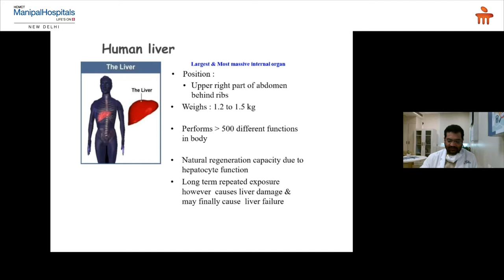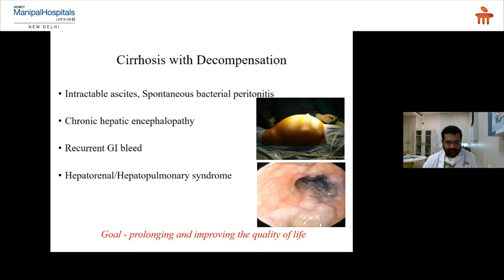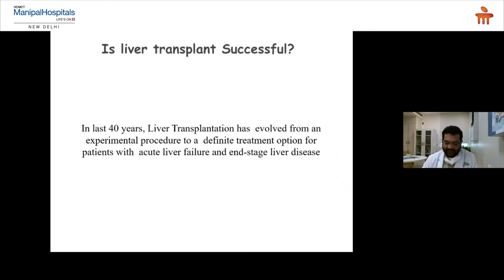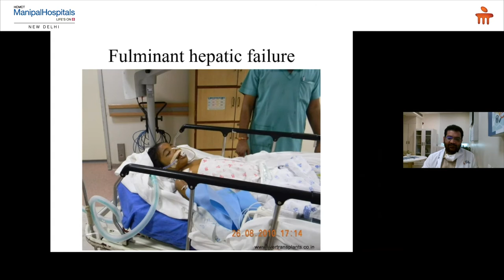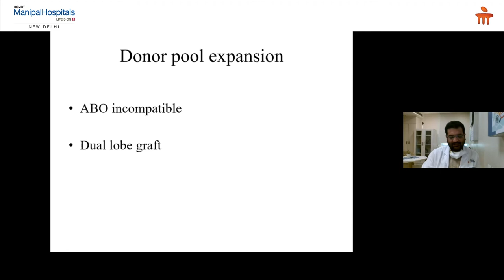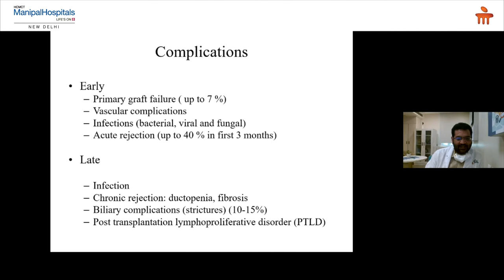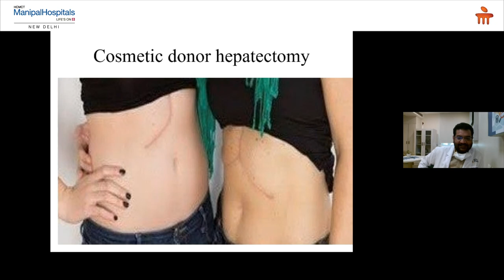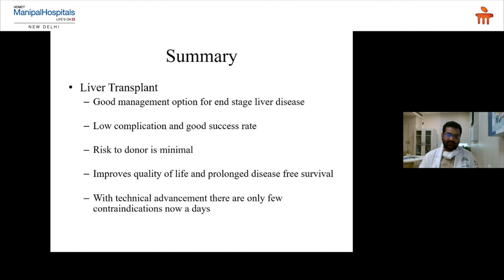Emerging Trends in Liver Transplant | Top Hospital In Delhi - Manipal Hospitals Delhi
Manipal Hospitals Delhi presents an insightful webinar in the Manipal Health Diaries series. The webinar explores the topic of 'Emerging Trends in Liver Transplantation. Our speaker for this webinar is:
Dr. Shailendra Lalwani, HOD - Department of Hepato-Pancreatic Biliary Surgery

In this multispecialty webinar, our Liver Transplantation expert discusses the various technological and procedural innovations and advancements that have been made in recent years, to improve the efficiency and success of Liver Transplant procedures.

Manipal Hospital Dwarka, is a multi-super speciality tertiary care healthcare facility, delivering world-class healthcare, at an optimum cost. Our aim is to deliver Affordable, Accessible, and Accurate healthcare to all sections of society, without bias. With prominent doctors from across the globe all under one roof, the cutting-edge infrastructure of global standards in radio-diagnosis, research, and clinical practices, and the latest revolutionary and technological advancements, Manipal Hospital Dwarka is one of the top hospital in Delhi ready to set new benchmarks in medical care. Preventive, diagnostic, and therapeutic services are the core of our eminent specialists who carry decades of expertise, making Manipal Hospital Dwarka, the best place for treatment for medical problems across all age groups.

With cutting-edge infrastructure, 24X7 emergency and trauma services, 380 beds with 13 modular state-of-art OTs, 118 critical care beds, along with technological advancements like automated pneumatic chute system, telemedicine, remote monitoring, artificial intelligence, virtual reality, augmented thinking, EMR, etc. Our prime target is to create a ‘Digital Hospital’, with seamless integration and paperless services.